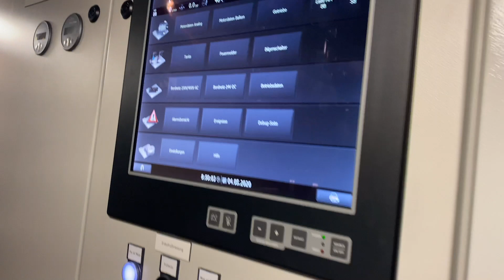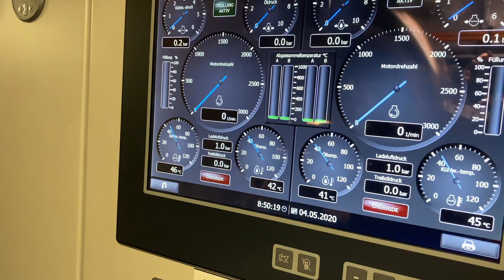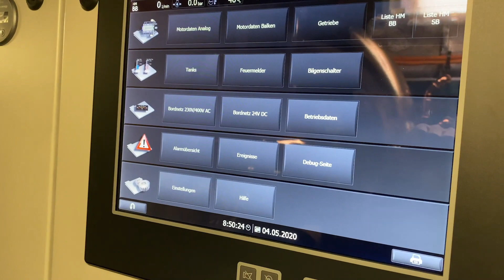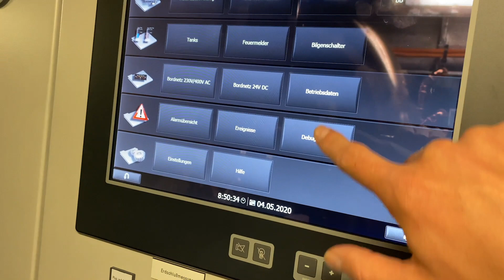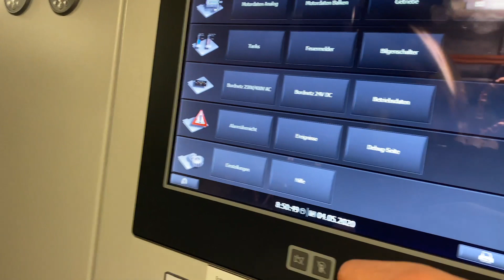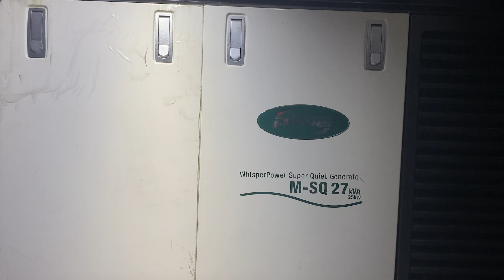Im Maschinenraum des Seenotrettungskreuzers ANNELIESE KRAMER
Maschinenraum des Seenotrettungskreuzers ANNELIESE KRAMER der Deutschen Gesellschaft zur Rettung Schiffbrüchiger (DGzRS)

Der 2017 gebaute 28 Meter lange Seenotrettungskreuzer mit Tochterboot gehört zu den modernsten und leistungsfähigsten Rettungseinheiten der Seenotretter, auch im internationalen Vergleich. Stationiert ist er in Cuxhaven, auf einer der einsatzreichsten DGzRS-Stationen mit jährlich 90 bis 100 Alarmierungen.